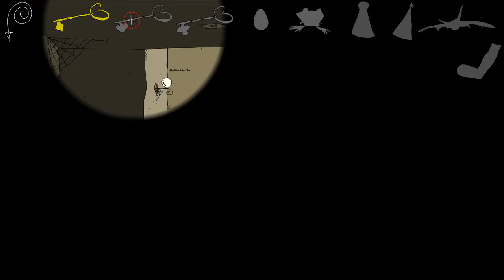[Halloween] La Maison où il fait peur Walkthrough